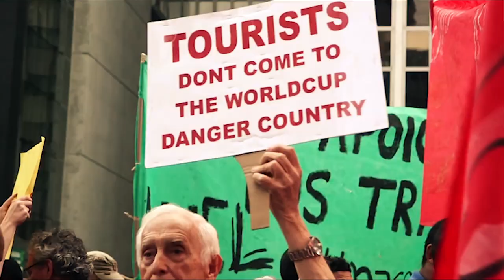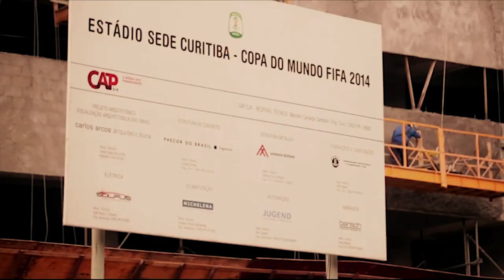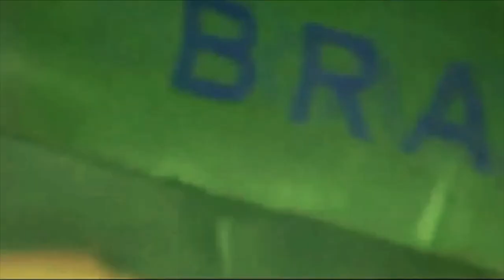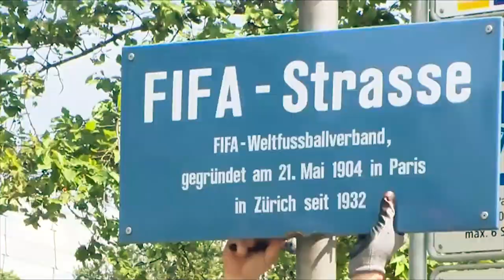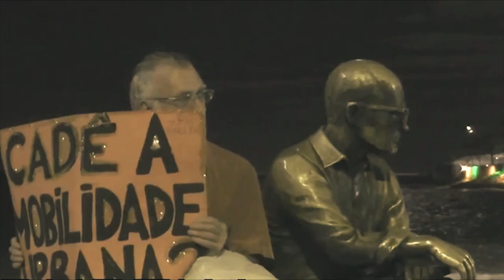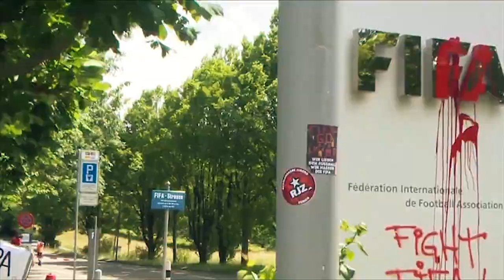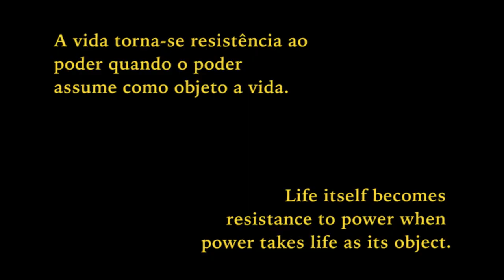Brazil - Ulaş Celep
A vida torna-se resistência ao poder quando o poder assume como objeto a vida.

Life itself becomes resistance to power when power takes life as its object.

İktidar hayatı hedef aldığında, hayat iktidara direniş olur.

Solidariedade de Turquia.
Solidarity from Turkey.
Dayanışmayla.

Kurgu : Ahmet Kurtuluş Sarıtaş
            Beril Hazal Çam

ODTÜ SiTop _ METU Cinema Association